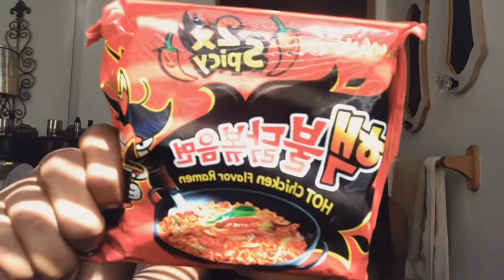SPICY NOODLES CHALLENGE!!!!!